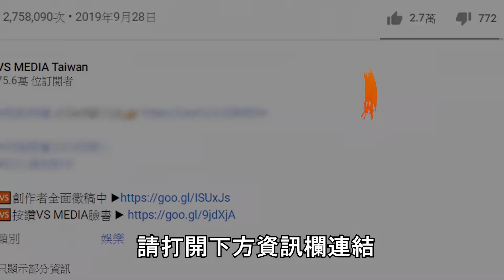升大學必看！選科系前照過來！學姊告訴你數學系的10個秘密？｜VS MEDIAｘ牛牛 Niu niu